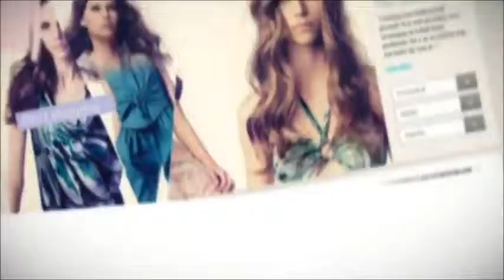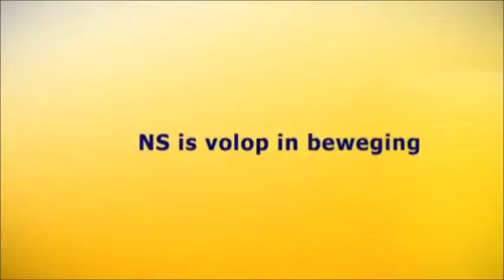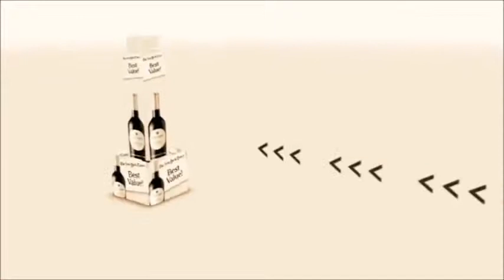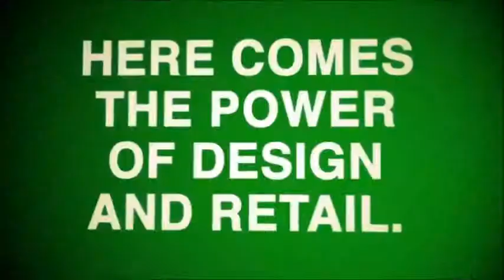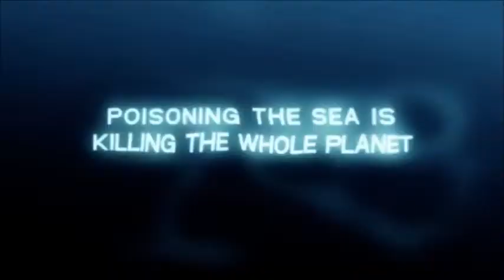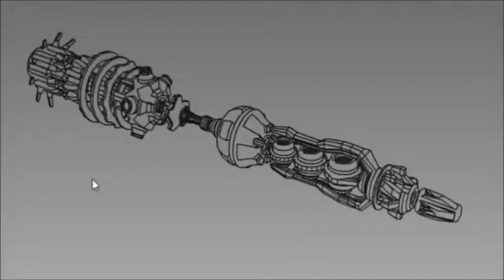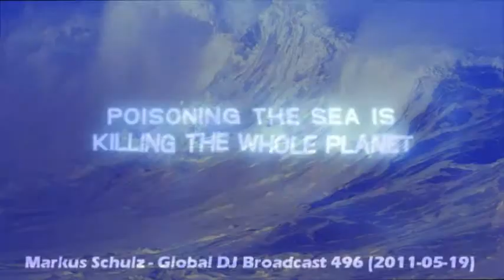Trance Progressive Mix 2 (08)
41 Rex Mundi -- Sandstone
42 Maor Levi & Raul Siberdi -- Infatuation
43 Rex Mundi -- Valley of dream
44 Arnej pres. 8 Wonders -- x
45 Arnej & Ørjen Nilsen -- The Music Makers